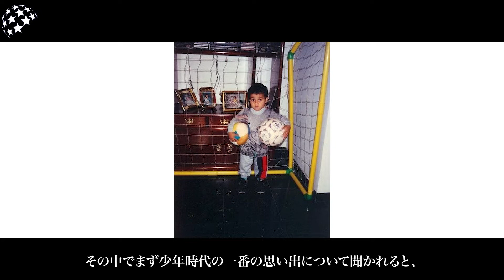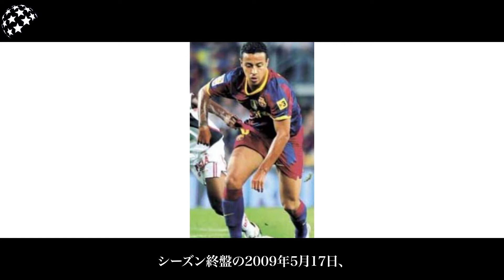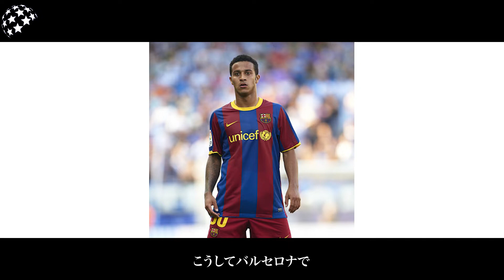1%しか知らないチアゴの人生解説【サッカー】